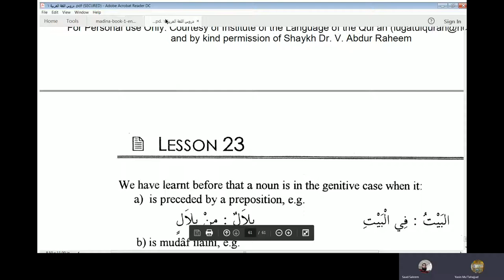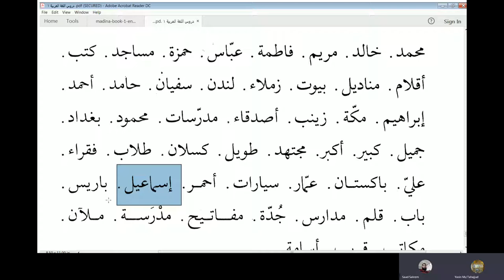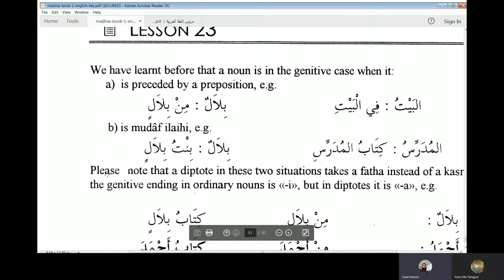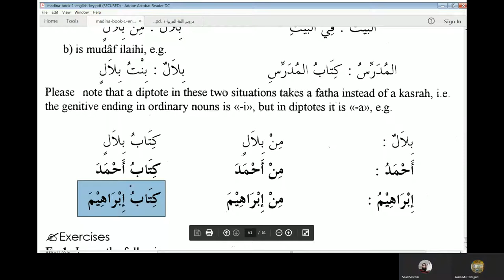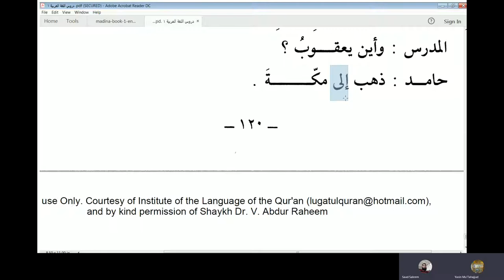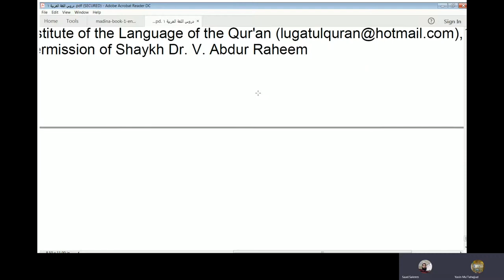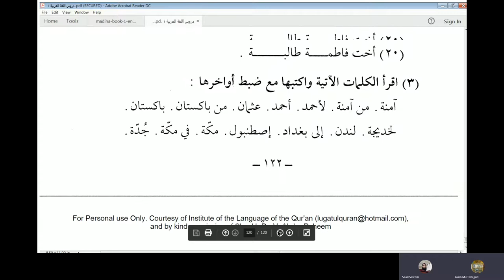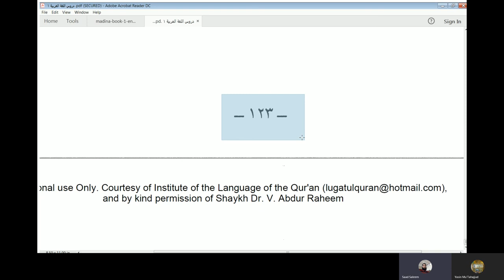Lecture 45 of online Arabic course for Abdul Aleem from Duroosul Lughat AlArabiyyah Book 1 Lesson 23